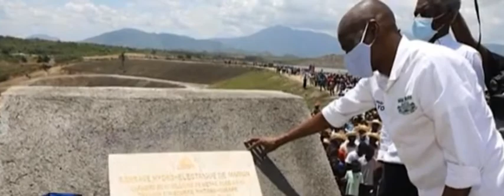Men sa jounalis yo dwe ede pèp Ayisyen konprann hmmm.